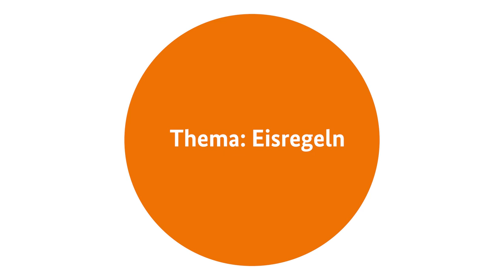Für alle Fälle nachgefragt: Die DLRG erklärt Eisregeln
Still und starr ruht der See - also spricht nichts gegen eine spontane Eislaufrunde auf dem Teich im Park, wenn es nur kalt genug ist, oder? Aufgepasst: Die scheinbar dicke Eisdecke kann täuschen!
Das BBK hat nachgefragt: Amelie Gerner von der Deutschen Lebens-Rettungs-Gesellschaft (DLRG) erklärt die Eisregeln, damit Sie FürAlleFälleVorbereitet sind.

Weitere Infos zum richtigen Verhalten in Notsituationen und zur persönlichen Notfallvorsorge gibt es unter notfallvorsorge-bbk.de